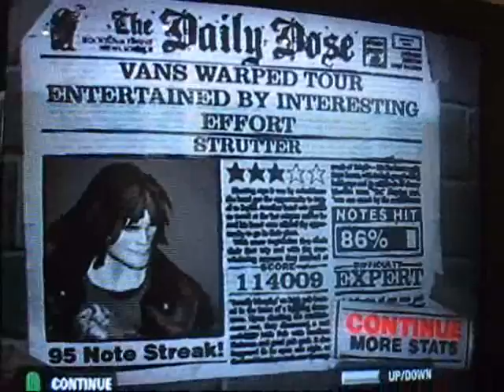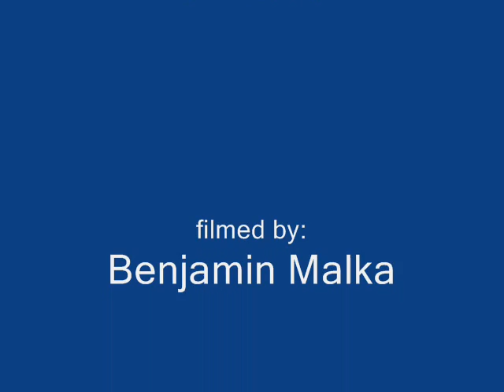struter by ben and ben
Ben playing guitar hero 2 while Ben is filming a talking